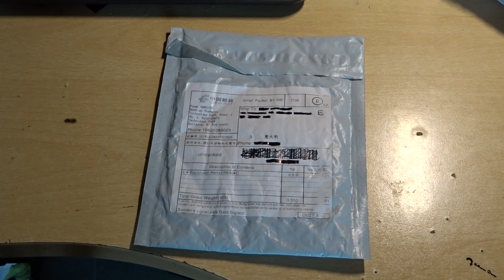Una Roulette elettronica tutta da montare!